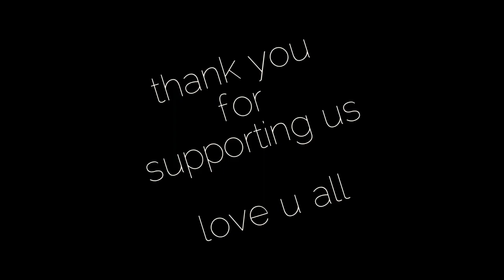Picnic Vlog(fight broke out) || DA Band || Lorinda Varte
Hi video hih kan youtube channel kan monetize thei ta leia kan lawm na(picni), kan hung vlog ani a. Lorinda Varte chu koin kan prank bawk anih. Hi video hi nang ni a mi ngainatu hai zar leu leu a siem thei ani a.vin chunga kan lawm hle. Kan video hih in hlei pui ngei kan beisei. kan lawm eh. keep supporting.

Kan lam na background music(👆🏼) ah "Hmeltha Laldu" ti hla kan hmanga. A hla neitu (MUKHEN boys) hai kan bikpaw thei naw leiin, kan lawm hle ti hih mi lo hri pek hai sin. A rem nawna a um ani chun a hnuia no. a hin mi hung contact dingin kan ngen cheu.😊
KAN LAWM EH